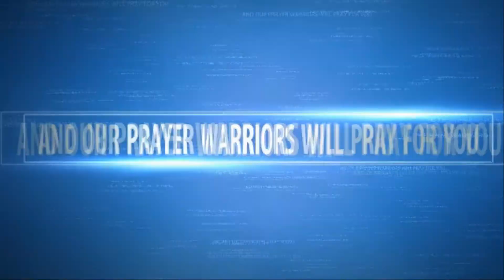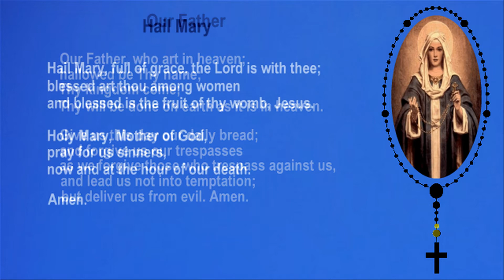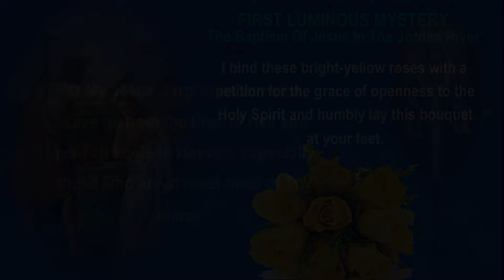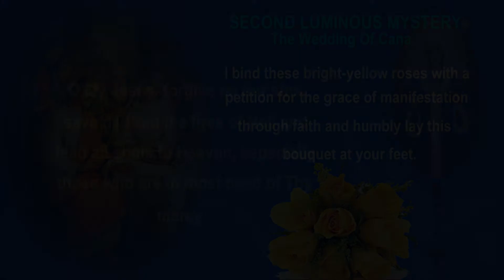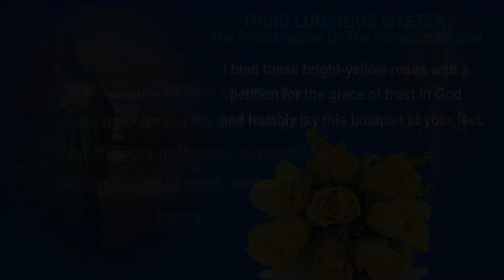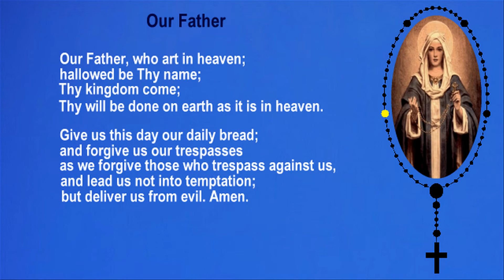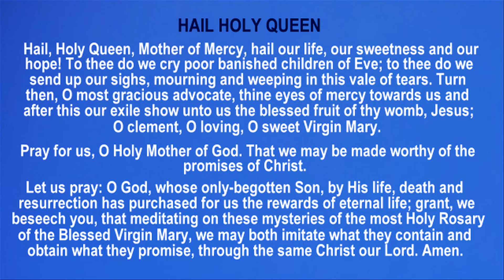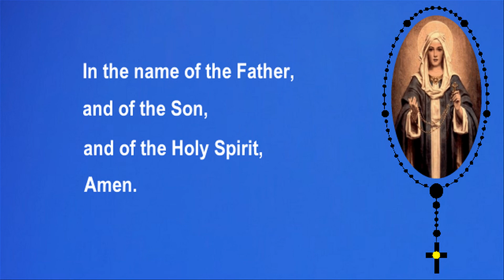48TH DAY - THE MIRACULOUS 54 DAY ROSARY NOVENA - LUMINOUS MYSTERIES - THANKSGIVING - 48TH DAY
48TH DAY - THE MIRACULOUS 54 DAY ROSARY NOVENA - LUMINOUS MYSTERIES - THANKSGIVING - 48TH DAY

This Miraculous 54 Day Novena to the Blessed Virgin Mary is actually a one cycle of three 9-Day Novenas followed by another cycle of three 9-Day Novenas is said to be especially efficacious. It has its origins in a private revelation granted in 1884 to the family of Fortuna Agrelli, a girl who was so seriously ill that her doctors had given up on her. She and her family began praying the Rosary, and saw a vision of Our Lady, sitting on a throne and holding the Christ Child, with a Rosary in her hands, and accompanied by SS Dominic and Catherine of Siena. Fortuna addressed Our Lady: "Queen of the Holy Rosary, be gracious to me, restore me to health! I have already prayed to Thee in a novena, O Mary, but have not yet experienced Thy aid. I am so anxious to be cured!"

Our Lady is said to have replied: "Child, you have invoked me by various titles and have always obtained favors from me. Now, since you have called Me by that title so pleasing to me, ‘Queen of the Holy Rosary’, I can no longer refuse the favor you petition; for this name is most precious and dear to me. Make three novenas, and you shall obtain all."

The Queen of the Holy Rosary is said to have appeared again, saying: "Whoever desires to obtain favors from me should make three novenas of the prayers of the Rosary, and three novenas in thanksgiving."

Pray the Rosary (5 decades) once a day for 27 days in the spirit of petition, with your intentions in mind.

Then pray the Rosary (5 decades) once a day for 27 days in the spirit of thanksgiving -- whether you believe your petitions have been granted or not.

Start the entire cycle with the Joyful Mysteries first, the Sorrowful Mysteries second, and ending with the Glorious Mysteries.

YOUR $1.00 DONATION IS A BIG HELP TO OUR PRAYER WARRIOR COMMUNITY. WE LIFT UP YOUR GENEROUS SUPPORT TO THE LORD JESUS. THANK YOU.